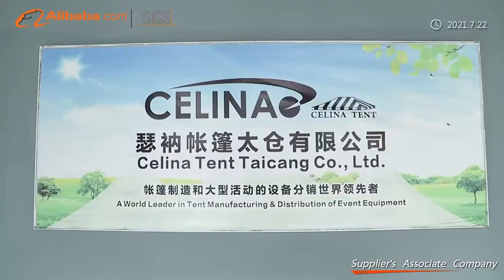Celina tent China introduction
1. We are a US invested company in China
2. We are both Manufacturing Company and Trading Company
3. Foreign quality standard requirement is involved in whole supply chain and whole production chain.
4. Independent worldwide E-Commerce site GetTent.com